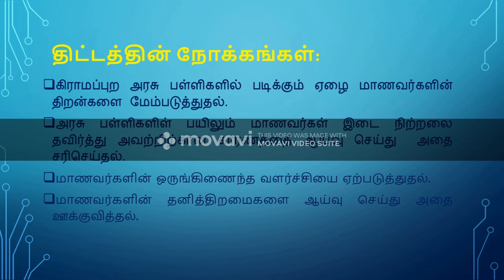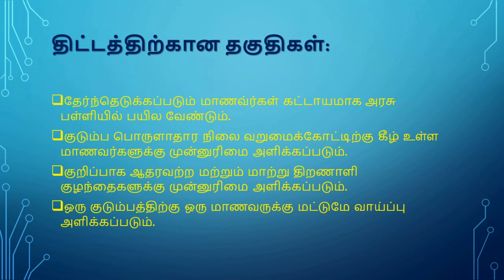GVS-ANBU Education Scheme Introduction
Explain about ANBU Education Scheme and GOAL, Objects and Qualification.